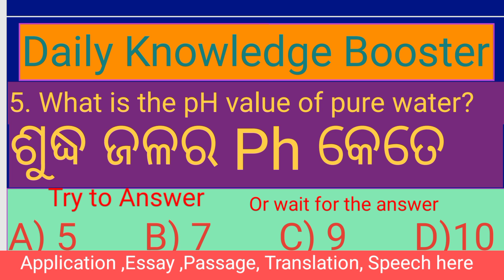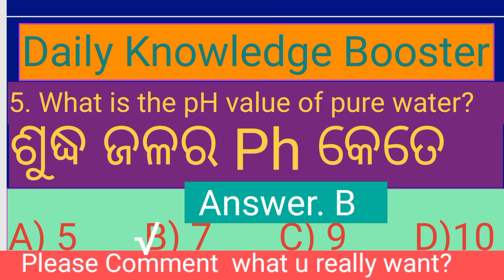General Knowledge Science for all students by Gopabandhu Karmakar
General Knowledge   Science   for all students  by Gopabandhu Karmakar General Knowledge   Science   for all students  by Gopabandhu Karmakar